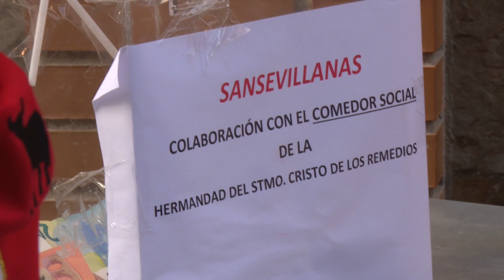Cientos de vecinos toman la calle con las Sansevillanas solidarias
Gema MORENO / San Sebastián de los Reyes, Madrid / 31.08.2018
Una de las novedades de estas fiestas son las Sansevillanas Solidarias. Una iniciativa que ha llenado la plaza del Foro y la calle Victoria de cientos de personas de todas las edades que no han dudado en arrancarse por sevillanas.

Además por una buena causa, ya que además bailar y pasarlo bien, el objetivo ha sido vender abanicos para recaudar fondos que financiarán el comedor social de la Hermandad Cristo de los Remedios.

Una idea soñada por Mari Paz Diaz, quien tras ver el éxito de convocatoria de esta primera edición, ya está pensando en la del próximo año.

Algo que ha sido posible gracias a la colaboración del Ayuntamiento, ACENOMA, la Tercera y Pata Negra, Ole Triana, Escena Danza y Danzarte. La feria de abril ha llegado a la de Sanse para quedarse, que nadie pierda el paso.